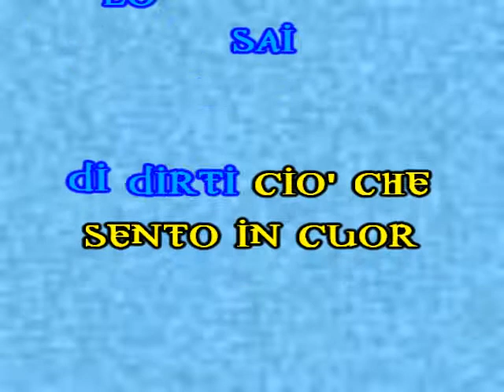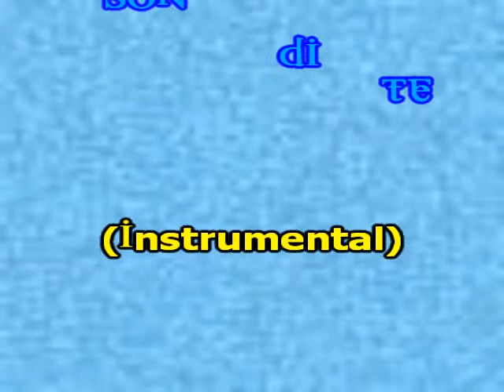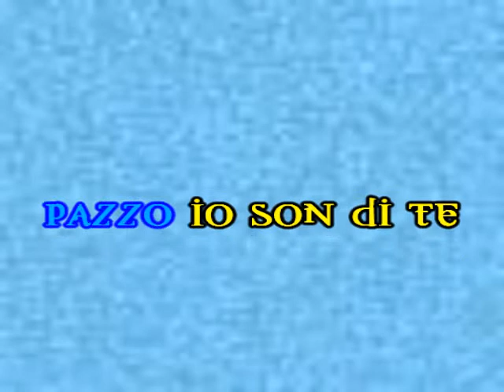Mina Karaoke personalita' Testo + Voce Genny Day